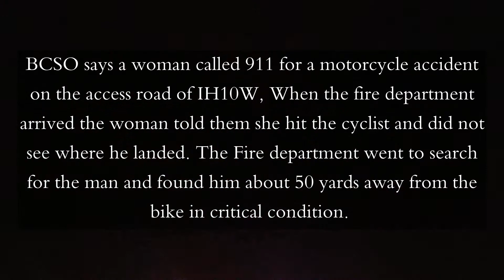MV Cycle IH10W & Napa Landings , San Antonio, Texas, January 16, 2021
MV Cycle IH10W & Napa Landings , San Antonio, Texas,  January 16, 2021 10pm
BCSO & ESD 4 responded to a motorcycle accident a woman called 911 for a motorcycle accident on the access road of IH10W. When the fire department arrived BCSO says the woman told them she hit the cyclist and did not see where he landed. The Fire department went to search for the man and found him about 50 yards away from the bike in critical condition. The women then drove off leaving the scene of the accident. The man was rushed to the hospital in critical condition. They are searching for a caucasion woman in a black SUV.